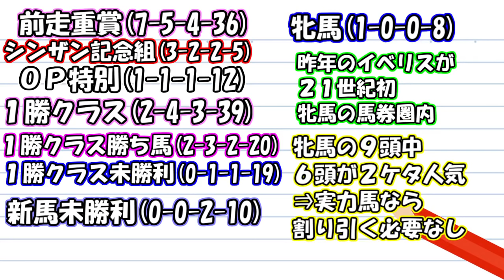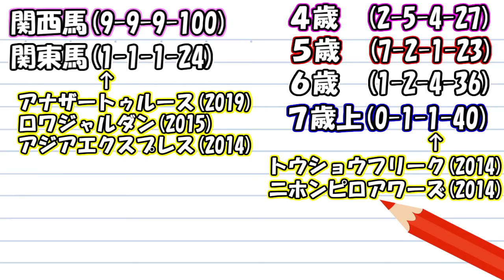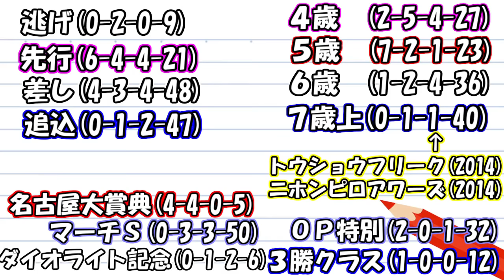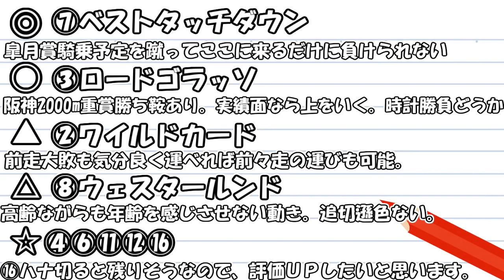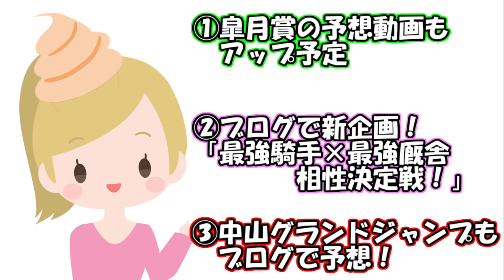3連複的中☆【競馬】アーリントンカップ アンタレスS 2020 予想(中山グランドジャンプはブログで予想) ヨーコヨソー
皐月賞の予想をアップ予定⇒
・先週は土曜阪神2Rで単勝10.8倍1点的中！参考にした指数はこちら⇒
・土曜中山4Rで108,290円的中の無料予想はこちら！
・中山グランドＪ予想をブログでやります！

先週は5レース的中！「パドックから最終決断するOL競馬予想」はこちら⇒

今週は皐月賞 アーリントンカップ アンタレスS 2020 予想動画をアップ予定！
来週はフローラS マイラーズC 予想動画をアップ予定！